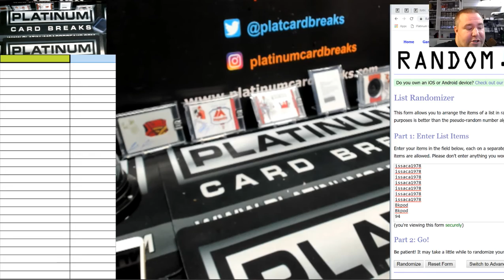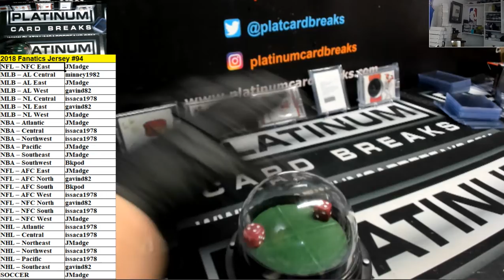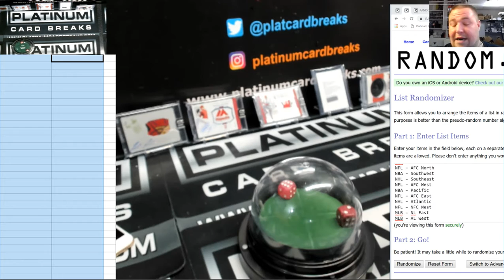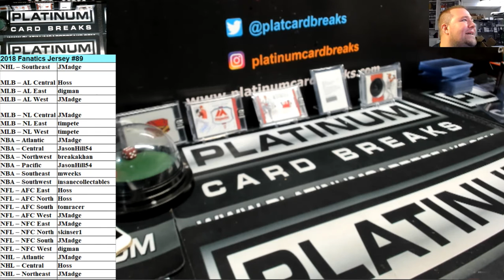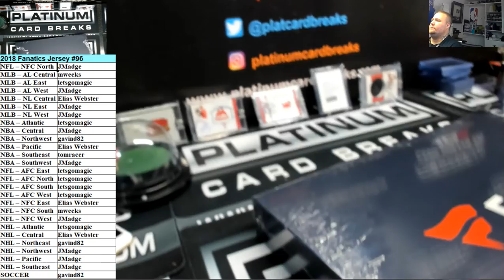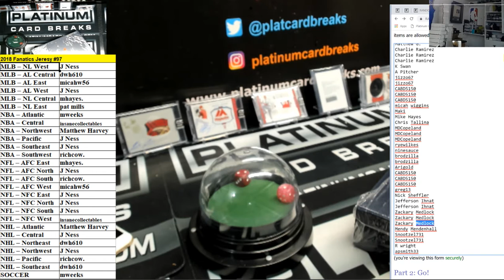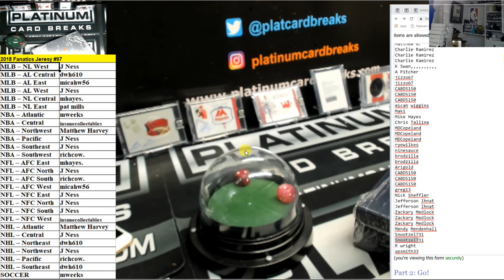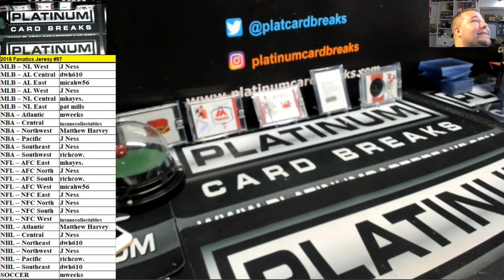2018 Fanatics Jeresy #94 95 96 97 Jerseys ALL ON VIDEO